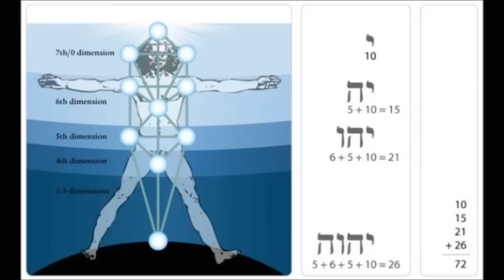The Tower of Babel Part 1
The psychological and spiritual meanings hidden in the Biblical story written by Moses (Moshe) in the book of Genesis. Lecture quote:

"The book of Genesis is a Gnostic book written by Gnostics; the whole book hides the mystery of Daath, the Hebrew word for knowledge, which in Greek is Gnosis. So, Genesis is 100% Gnostic, whose myths hide a lot of knowledge. Remember that a myth is like a coffer, a box, that hides a truth. This mythical truth is behind the scene, veiled by the narrative, veiled by the story; this is how the book of Genesis was written, based on events that happened in the past but written in the manner of stories in order to hide certain secrets or Arcana that only those with knowledge can understand.  This is why in this day and age you find a lot of arguments, debates, related with the book of Genesis, due to the fact that they do not have the clues in order to unveil these myths that hide a lot of psychological, cosmological, and natural truths that only the initiates who walk the path of the mystery of Daath, the mystery of knowledge, can clearly see..."